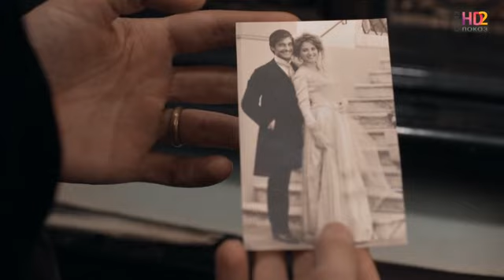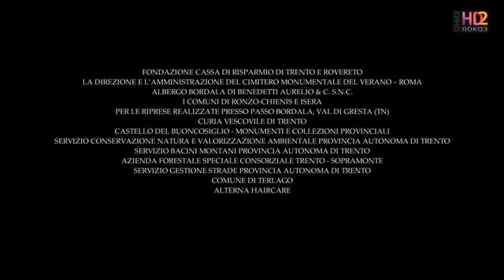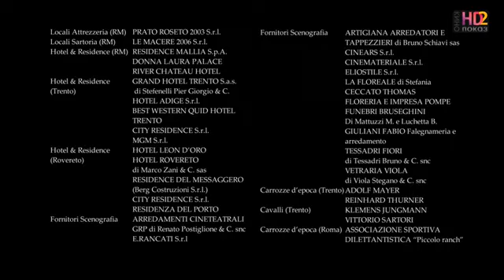Дама под вуалью: Доверие предано /4 серия/